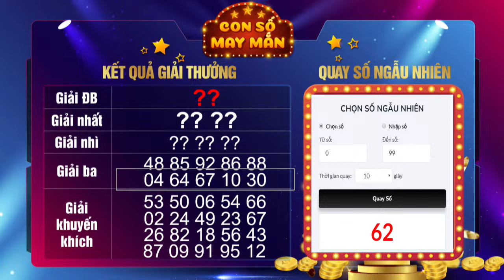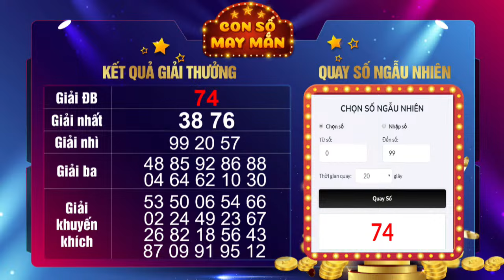Con Số May Mắn Ngày 17/05/2024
Livestream Con Số May Mắn Ngày 17/05/2024